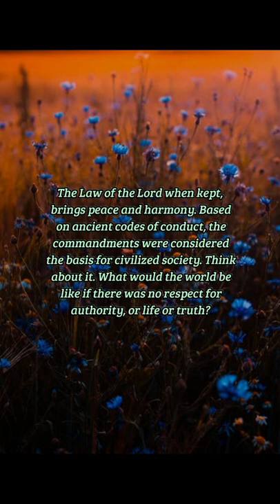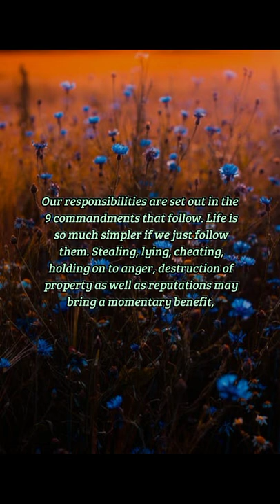BIBLE VERSE OF THE DAY -October 2, 2022 | Devotion | Your Daily Dose of God's Word.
The Law of the Lord.
We have a responsibility to do God's will.
-Psalm 19:7-9

Prayer:
Lord, you have given us the rules for living a productive life. Give us the wisdom to follow your commandments. Amen.